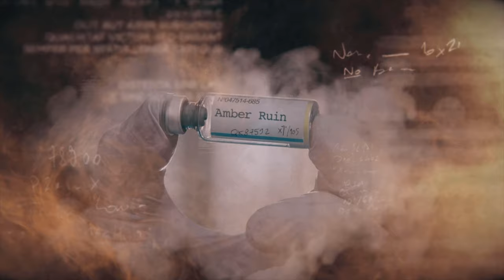Breakpoint Live Event Operation Amber Sky: INTRO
Dies ist das Intro vom Ghost Recon Breakpoint Live Event "Operation Amber Sky".